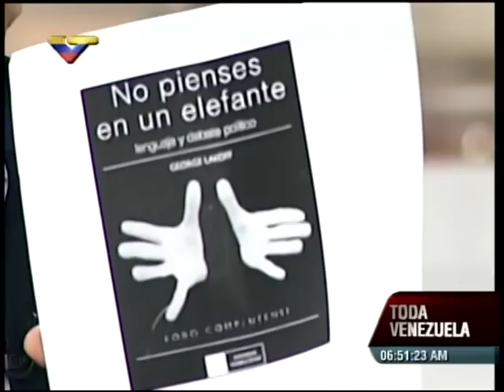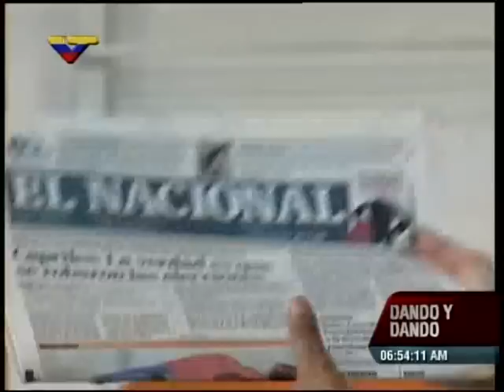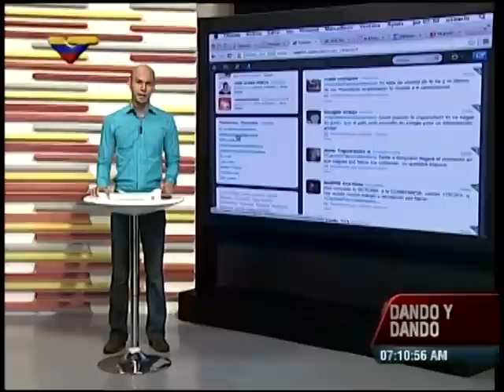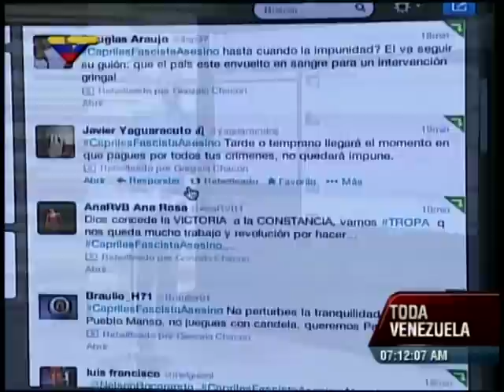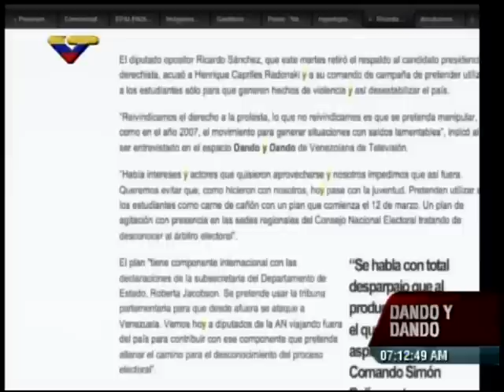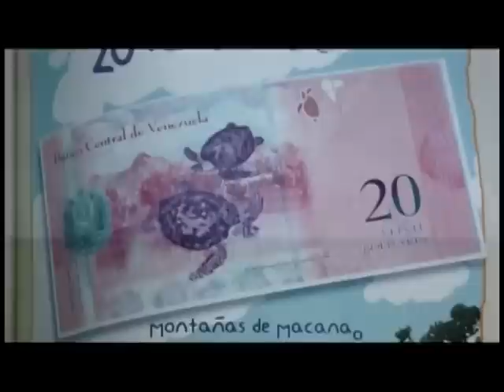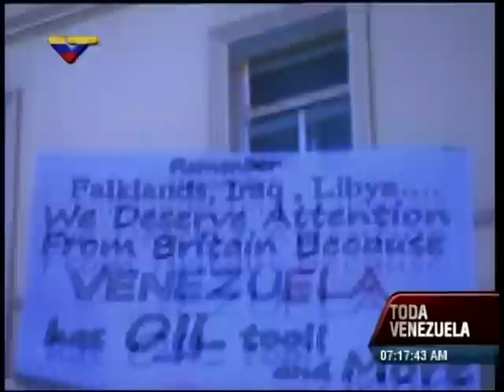Carlos Lanz en VTV: Capriles prepara las condiciones para generar confrontación de calle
Entrevistado por Tania Dïaz en Dando y Dando este 25 de abril de 2013.